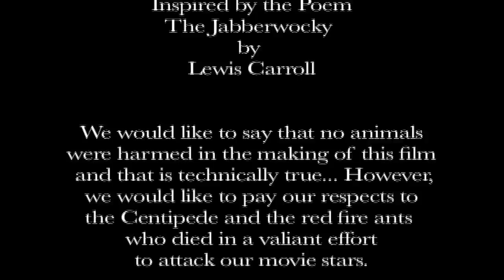The Jabberwock: A Halloween Movie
A couple of stupid kids walk through the forest in the Dark for no reason.